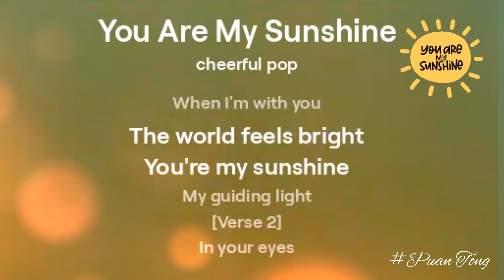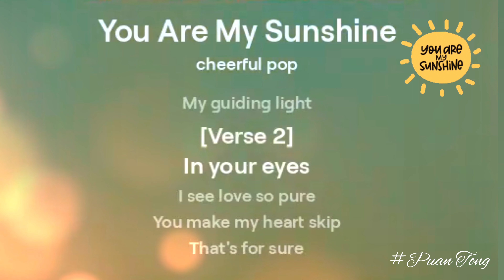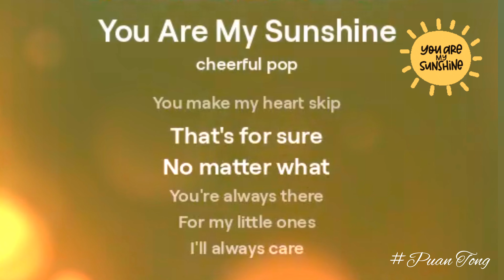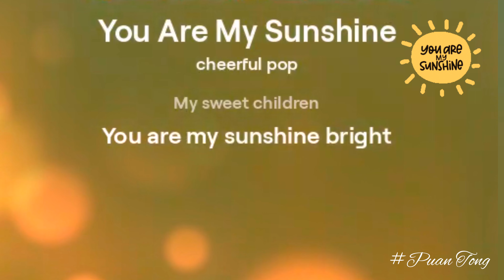You are my sunshine #16